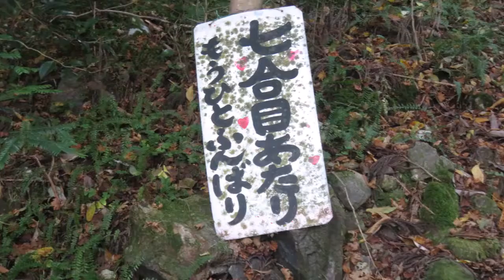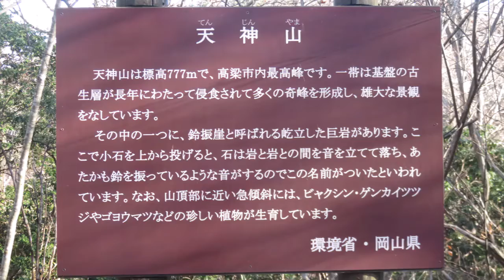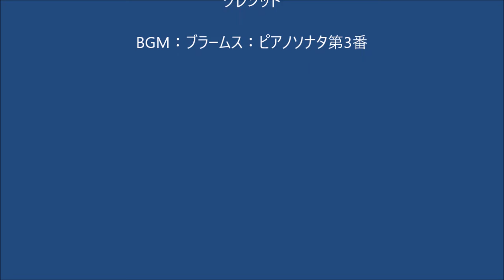成羽天神山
鈴振り崖からの景観を楽しみました　1,300段の擬木の階段で汗タラタラ